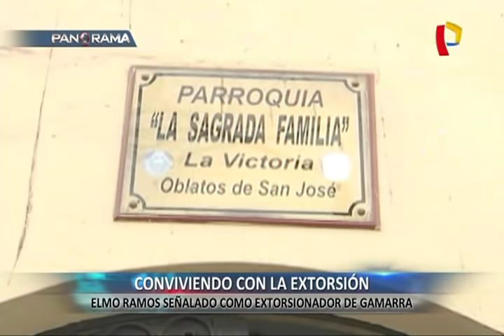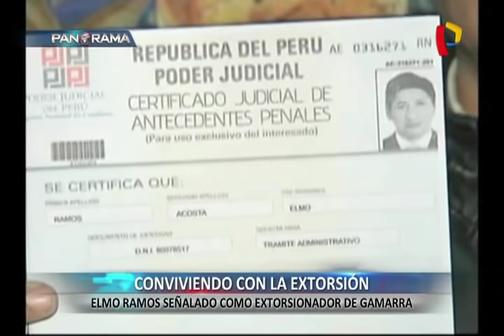Presunto extorsionador de Gamarra es puesto en libertad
Elmo Ramos Acosta, un ex militante del MRTA, fue detenido esta semana acusado por ser el líder de una red de extorsión en Gamarra. No solo la Policía lo sindica como tal, sino que exfuncionarios ediles y hasta un sacerdote han vivido de cerca y conocen sus actividades de violencia.

A pesar de estos testigos, contra todo pronóstico, Ramos Costa fue liberado al día siguiente de su presentación.

Cabe destacar que, según un informe de la policía de inteligencia, operarían hasta 20 mafias de cobro de cupos y extorsiones en Gamarra y en todo el distrito de La Victoria, lo cual explicaría la versión de los empresarios sobre las amenazas y extorsiones que reciben a diario.